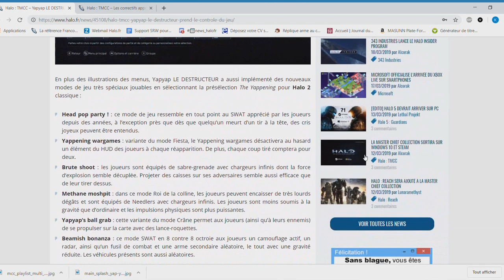Halo News - Yappening News !!!